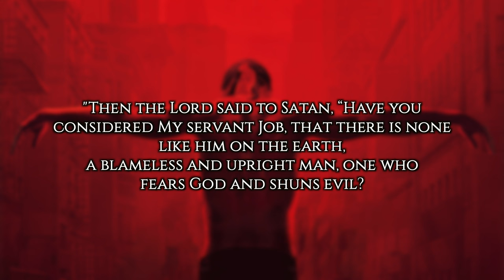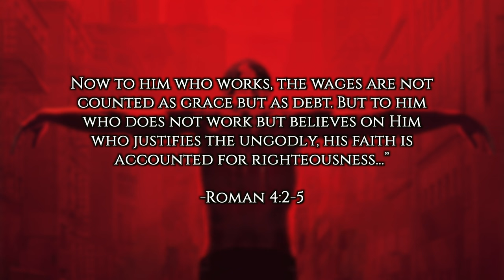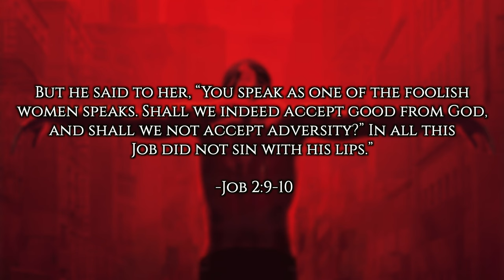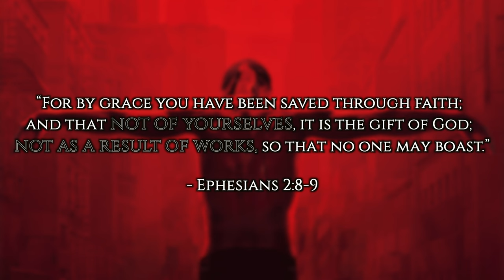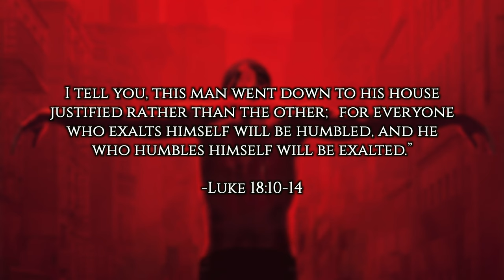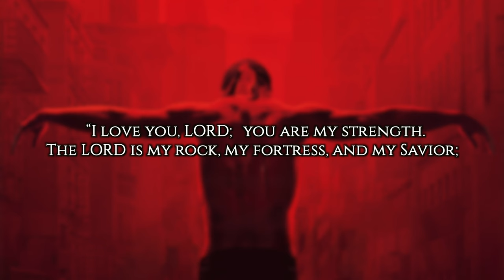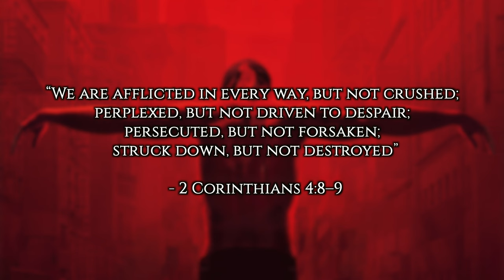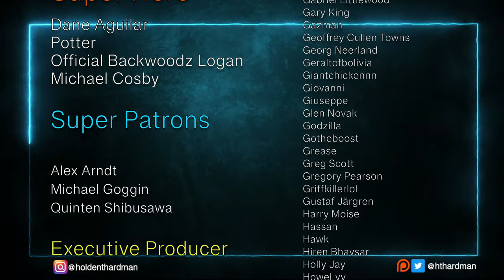How DAREDEVIL Helps Us Understand THE BOOK OF JOB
Daredevil is known for having a tumultuous relationship with God, but in season 3 of the Disney Plus Daredevil series, he outright denounces God and compares his suffering to that of Job. He claims that he, too, thought he was God's perfect soldier, only to feel kicked down and alone in the end.

We're going to deconstruct the Book of Job from the perspective of Daredevil and discuss 3 main points:
- The popular story of Job is a lie
- Job had a distorted view of God
- God had good reason to allow Job's suffering

We'll also discuss suffering in relationship to following God and how Daredevil is closer to Job than he thinks, just not for the reasons he thinks.

0:00 - Job, According to Daredevil
2:30 - There is no wager
4:26 - Job has a distorted view of God
5:18 - Rule-Follower vs Walking with God
9:48 - The Corrupt Formula
14:05 - Moralism vs Hedonism
16:58 - The TWO Prodigal Sons
18:26 - Lessons on Suffering
21:02 - The Lost Family
22:39 - More Lessons on Suffering
25:08 - When will Daredevil get it?

Intro created by Devin Mombourquette

4960 Highway 90
PMB 144
Pace, Florida, 32571